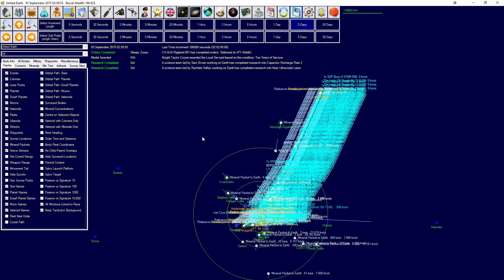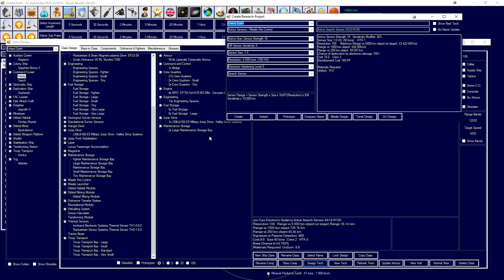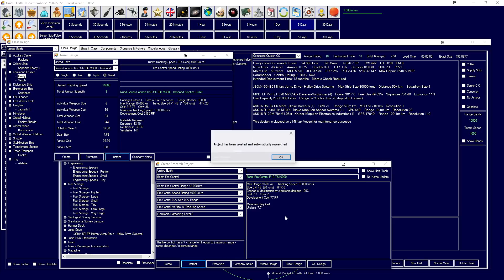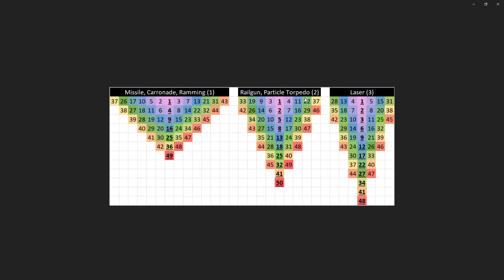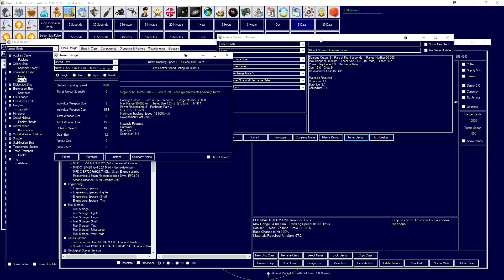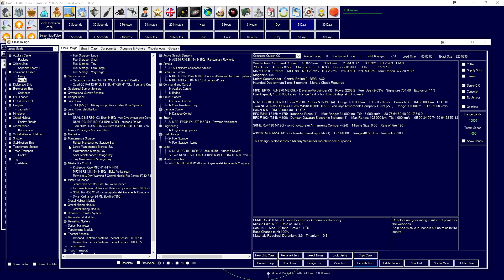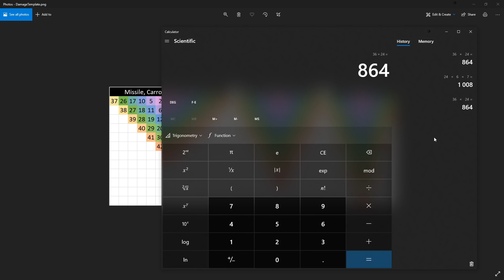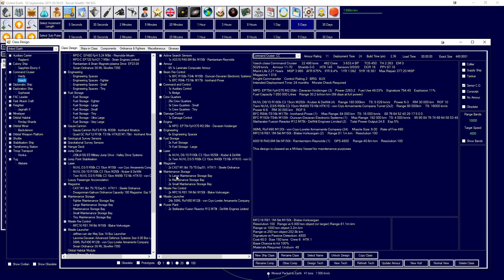Cruiser Designs | United Earth | Aurora 4x C# Episode 19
Aurora 4x is the most frustratingly amazingly complex space strategy game there is. We're playing the c# 1.12 as United Earth with roleplay and interactivity. Get involved on the Discord!
if you want.